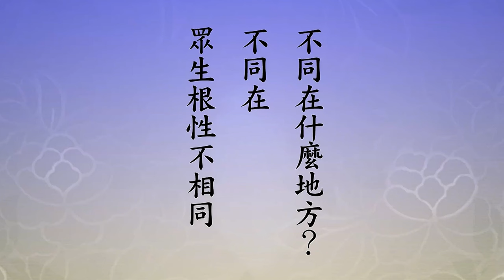🙏淨空老法師🙏沒有儀式🙏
🙏至誠感恩 ! 南無阿彌陀佛 !(用真誠.恭敬的心去聽經 會有悟處) grateful Namo Amitabha !🙏「今此往生法門，乃捨同居穢，而生同居淨，得生極樂，即斷生死，故名橫出三界」。淨土妙，妙在此地，你看我們往生生到西方極樂世界還是同居土，前面說得很清楚，西方極樂世界同居土是淨土，我們這個地方同居土是穢土，都是同居，裡面真的有不同。這是什麼原因？教育，阿彌陀佛在極樂世界這教育辦成功了。我們這個世界，釋迦牟尼佛的教育沒辦成功嗎？是的。問題到底出在哪裡？不出在佛，經教裡常說佛佛道同，法門平等無有高下。不同在什麼地方？不同在眾生根性不相同，這個我們不能不知道。西方極樂世界往生去的人，真的是如同經典裡面所說的，多善根、多福德、多因緣，那是無量劫中累積的善根福德因緣圓滿，這才能得生。圓滿會不會不生？不可能，因為只要你圓滿，那個圓滿就是感，佛菩薩知道，自然就來應，這種感叫冥感。你沒有動念頭去求他，他自己就來，因為你緣成熟了，佛來一幫助你，你就到極樂世界去。到極樂世界哪個品位，也是自己感得的，不是阿彌陀佛給你安排的，這個要知道。所以我們明白這個道理，了解事實真相，就知道應該怎麼修法。我到極樂世界提升自己的品位，學阿羅漢的不執著，學菩薩的不分別，盡心盡力去學習。在哪裡學習？生活當中學習，工作裡面學習，處事待人接物統統是學習，無論是順境、逆境，一定要學善財童子五十三參。什麼境界可以接近、可以接觸，問題就是你要會，會什麼？我在境界裡面去練，這就是修行，真修行。學不執著、不分別、不起心、不動念，真修！沒有儀式，大用無方。生到西方極樂世界就斷生死，六道輪迴生死就沒有了，這是同居淨土的殊勝，所以叫橫出三界。